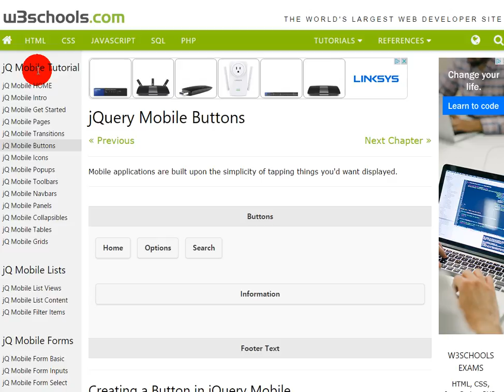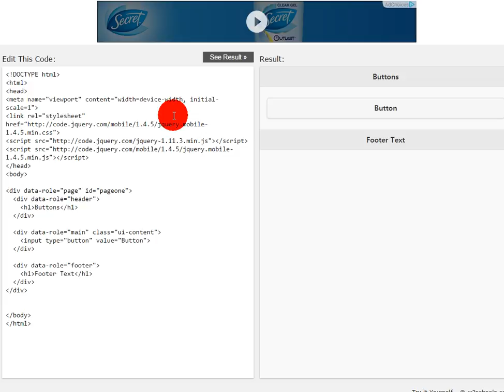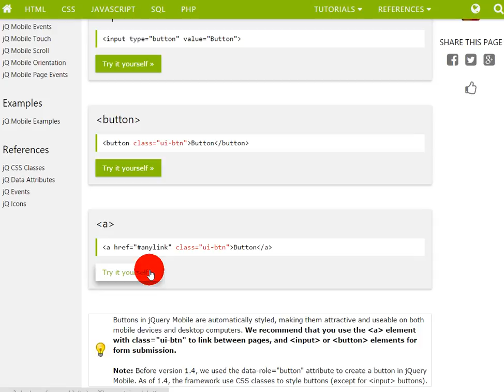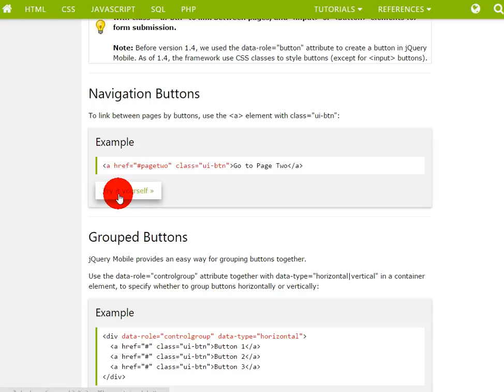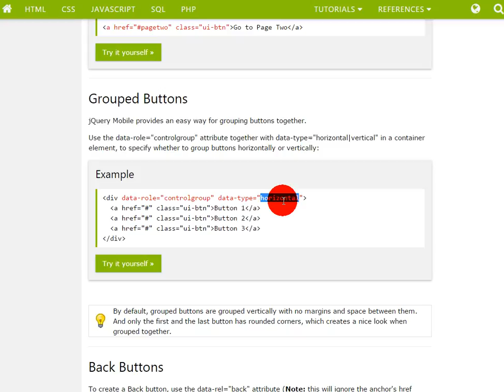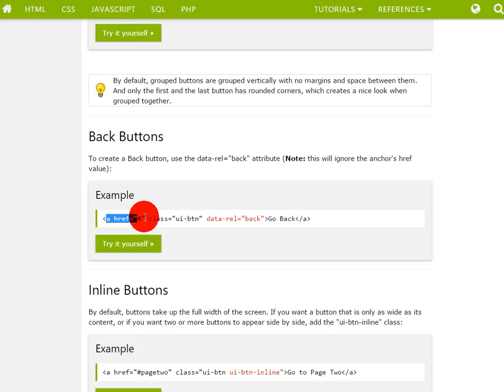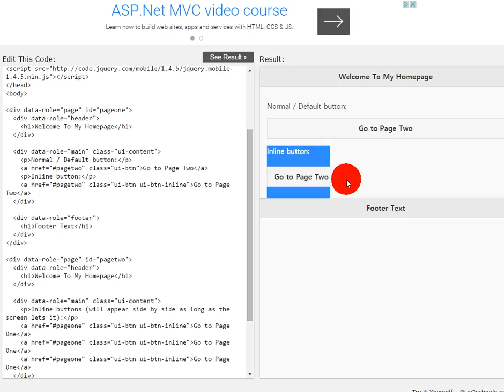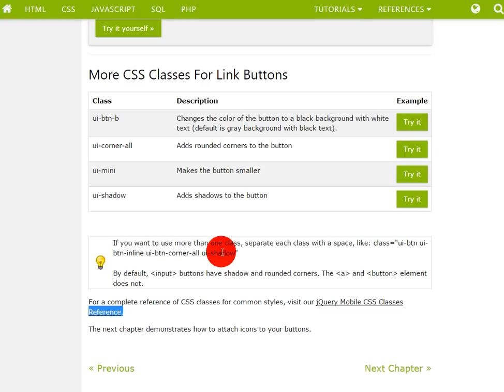제이쿼리 모바일 jQuery Mobile 4 강 버튼 만들기